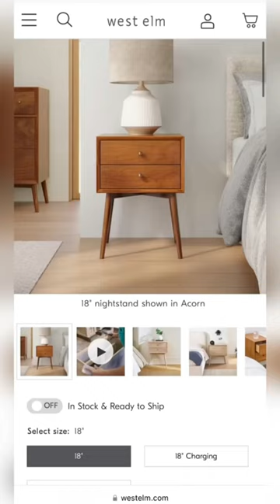HOME EDITION! What I Ordered vs. What I Got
🌟 PRODUCTS MENTIONED
Coat Rack
Cat Tree